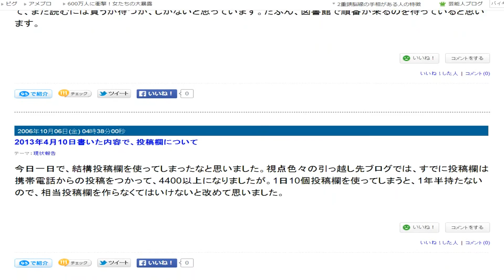視点色々ゆっくりスクロール５４０ 139